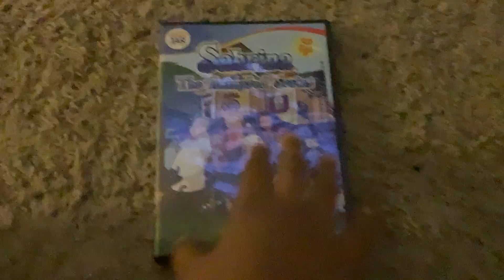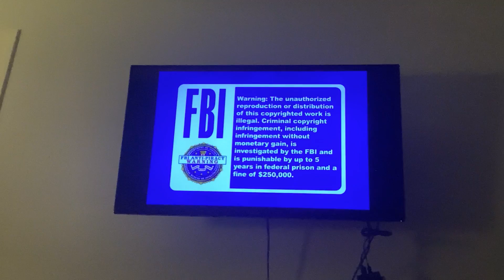Opening To Sabrina the Animated Series:Volume 1 32 Episodes 2011 DVD (Disc 1) (BRAND NEW)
As Seen On Cookie Jar Tv